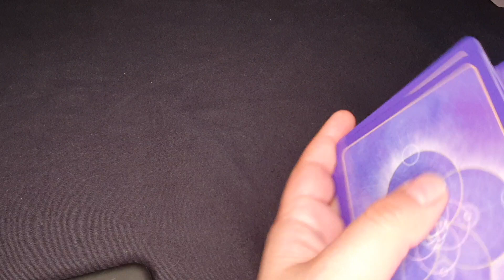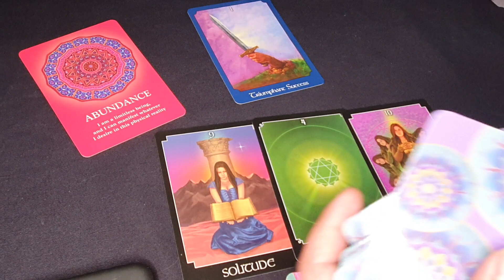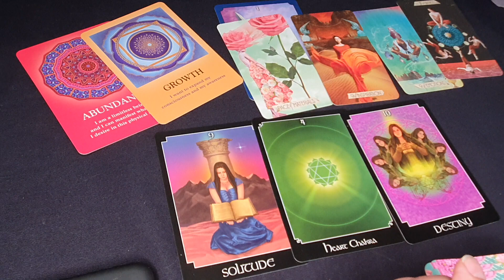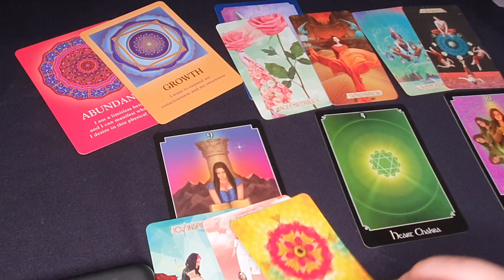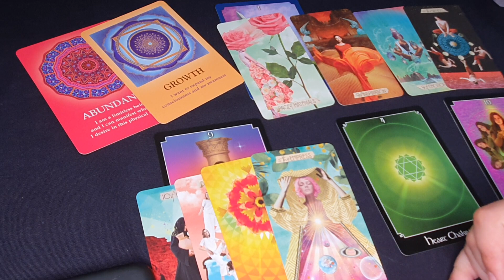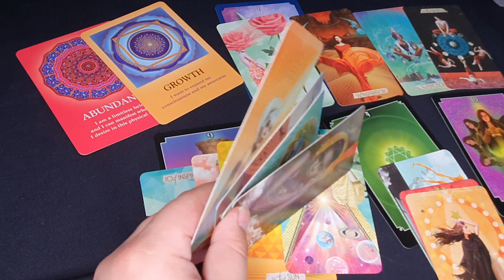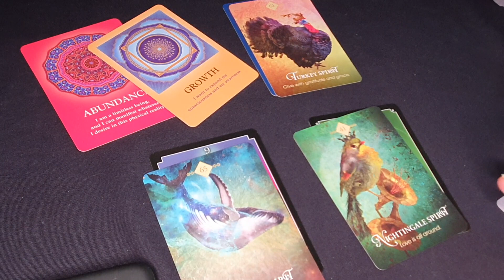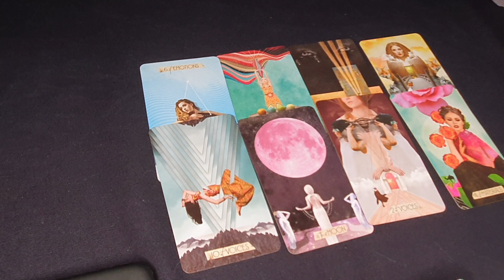Balanța iunie 2021 vei obtine succesul!